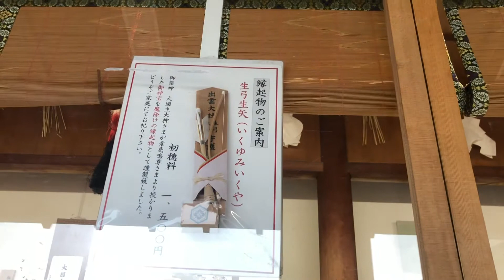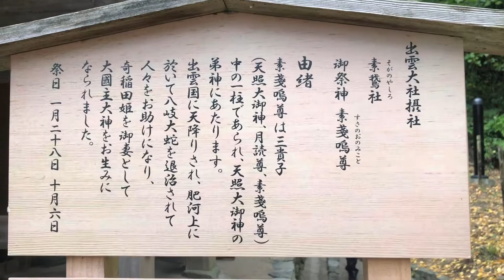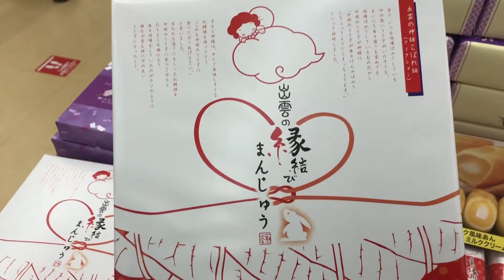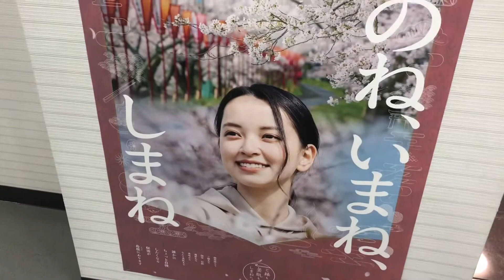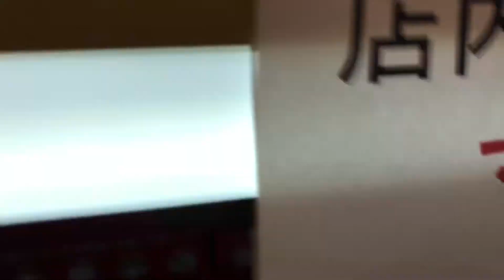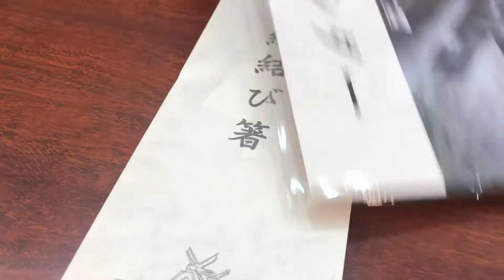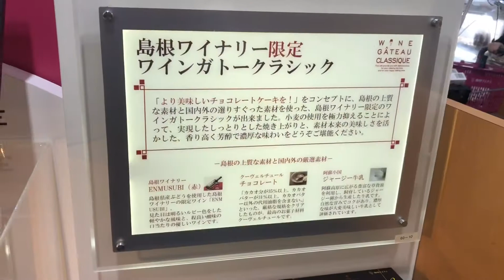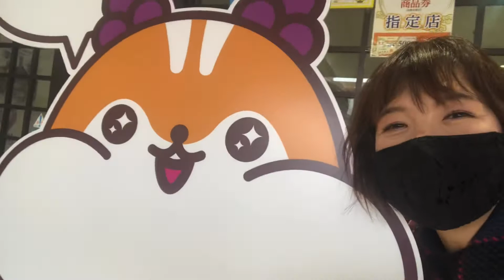山陰旅【2】出雲大社